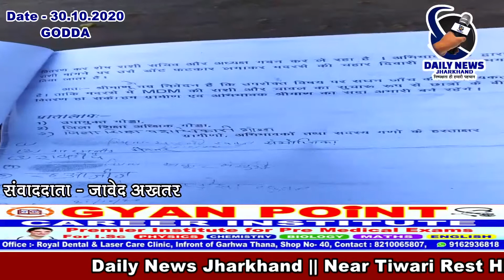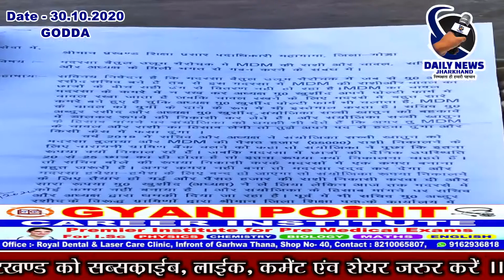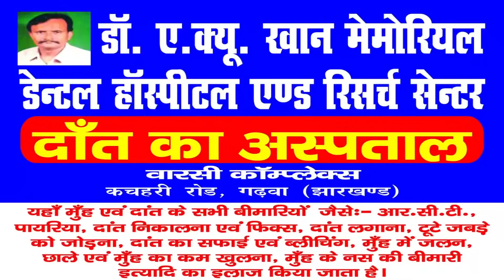Daily News Jharkhand | हनवारा | मदरसा बैतूल उलूम भैरोचक में MDM की राशि और चावल गबन | 30/10/2020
हनवारा। महागमा प्रखण्ड अंतर्गत मदरसा बैतूल उलूम भैरोचक में प्रबंधन समिति के अध्यक्ष व सचिव के मिलीभगत से एमडीएम की राशि और चावल गबन का मामला प्रकाश में आया है।संयोजिका सच्ची खातून के साथ साथ बच्चे के अभिभावकों ने मदरसा के अध्यक्ष मु०खुर्शीद और सचिव अब्दुर रसीद पर दबंगई करते हुए एमडीएम राशि व चावल गबन का आरोप लगाया है। जिसको लेकर प्रखण्ड शिक्षा प्रसार पदाधिकारी महागामा से लिखित शिकायत भी किया है, आवेदन की प्रति उपायुक्त गोड्डा, जिला शिक्षा अधीक्षक गोड्डा एवं जिला शिक्षा पदाधिकारी गोड्डा को भी सौंपा है। लिखित आवेदन में कहा गया है कि मदरसा बैतूल उलूम भैरोचक में जब से मु०अब्दुर रशीद सचिव बने हैं तब से इन मदरसा में एमडीएम की राशि और चावल का वितरण छात्रों के बीच सही ढंग से नहीं हो रहा है। इनलोगों के द्वारा दंबगई करते हुए एमडीएम का चावल मदरसा में नहीं रख कर अध्यक्ष अपने घर पर स्थित पोलटी फॉर्म में रखते हैं। जबकि चावल रखने के लिए मदरसे में बहुत सारे कमरे बने हुए हैं।चूँकि अध्यक्ष मु०खुर्शीद पोल्ट्री फार्म भी चलाते हैं और एमडीएम का चावल को मुर्गी के दाने के रूप में भी इस्तेमाल करते हैं।सचिव मु०अब्दुर रशीद और अध्यक्ष मु०खुर्शीद के द्वारा संयोजिका सच्ची खातून को बहकाबे में डालकर रुपये की निकासी कर लेते हैं।जब संयोजिका सच्ची खातून के द्वारा अध्यक्ष और सचिव से हिसाब मांगते हैं तो संयोजिका को धमकी भरे लहजे में कहते हैं अगर तुम एमडीएम का चावल और राशि का हिसाब लेगी तो तुम्हे अपने पद से हटा देंगे और किसी केस में फंसा देंगे।वर्ष 2019 में सचिव और अध्यक्ष ने संयोजिका सच्ची खातून को मदरसा बुलाया और एमडीएम की पैसठ हजार (65000) रुपया राशि निकालने के लिए ग्रामीण बैंक नारायणी चलने को कहा तो संयोजिका ने पूछा कि इतना रुपया क्यों निकाल रहे हैं।जबकि मदरसा में दैनिक उपस्थिति 20 से 25 छात्र का ही होता है तो इतना रुपया क्यों निकलना चाहते हैं तो सचिव बोले कि रुपया निकासी करके मदरसा में एक कमरा बनाना बहुत जरूरी है।अगर कमरा नही बना तो मदरसा रदद् कर देगा और मदरसा हमेशा हमेश के लिए बंद हो जायेगा। जिसके बाद संयोजिका सच्ची खातून बैंक जाने के लिए तैयार हो गई और पैंसठ हजार रुपये की निकासी की गई और सारा रुपया मु०खुर्शीद ने रख लिया लेकिन आजतक कोई कमरा नहीं बनाया गया है।पूर्व में भी अध्यक्ष और सचिव के खिलाफ ग्रामीणों ने जिला शिक्षा पदाधिकारी को आवेदन दिया था लेकिन कारवाई नहीं हुई है।इस कोरोना महामारी में जब पूरा देश जूझ  रही है और अध्यक्ष और सचिव के द्वारा एमडीएम की राशि मनमाने ढंग से छात्रों के बीच बांट कर शेष राशि अध्यक्ष और सचिव गबन  कर ले रहे हैं।अभिभावकों द्वारा राशि मांगने पर उसे डांट फटकार मदरसे से भगा देने की बात करते हैं। ग्रामीणों ने उपायुक्त गोड्डा से मामले की जांच कर दोषी अध्यक्ष सचिव के ऊपर ठोस कारवाई करने की मांग की है।